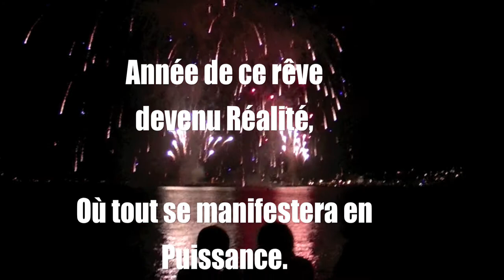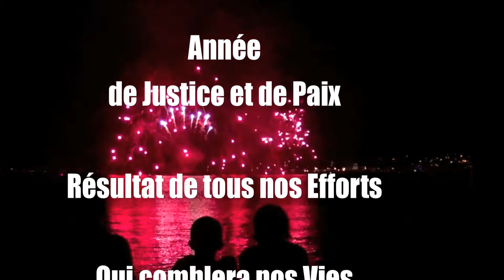BONNE ANNÉE 2013 VIDÉO-TEXTE-VOIX RENÉE-FRANCE BOURDARIE-GHARBI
ANNÉE 2013

Année d'un Espoir retrouvé,
Année d'une nouvelle Renaissance,
Année de ce rêve devenu Réalité,
Où tout se manifestera en Puissance.

Année d'un Grand Essor
Année de Justice et de Paix
Résultat de tous nos Efforts
Qui comblera nos Vies de Bienfaits.

ANNÉE D'UNE NOUVELLE ÈRE
QUI ILLUMINERA NOTRE PLANÈTE ENTIÈRE

Renée-France BOURDARIE-GHARBI

FESTIVAL D'ART PYROTECHNIQUE DE CANNES